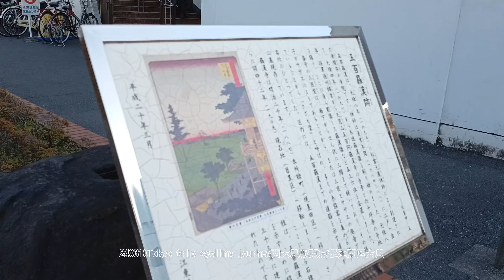240310Tokyo trip cycling journey北千住駅東京都足立区千住旭町から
2/25(日) 13:46更新

関東の山沿い 明日にかけ大雪恐れ
141
地震で避難の2人結婚式 必ず戻る
NEW
21
自治体ライドシェア 一部で導入へ
584
コンビニ店員襲われ3人死傷 逮捕
1979
物件内覧できず 断られる高齢者
NEW
41
紅白でけん玉失敗 SNSつないだ縁
NEW
121
国学院大・平林 初マラソン衝撃V
NEW
284
学費免除&慶大合格 山崎怜奈の道
495

天ぷら総理, 政治音痴総理、ジャンク総理、未必の故意政治,不況と言わせないメディア操作、文春チルドレン、ジャニーキムたっ君、山手線大井町駅構想、京浜東北線大崎駅構想、静岡県内こだまのみ停車化構想、余った税収で株を買うってどういうこと？ドラゴンクエストビルダーズ2、ドラクエ、ウクライナ、コロナ、安倍教信者、トランプ、バイデン、　プーチン、ドローン、　男はつらいよ、消費税は利権の塊,、広告代理店派遣会社政治、利権のためだけの値上げラッシュ、おすすめ、切り抜き、ルーティン、こうなります、爆誕、マスク依存症、】、【、ゴメン　もうオレ言うわ,このヒトこのまま逃げる気です、グーグルテレビ局買収？、ザイム心理教、歩行者にも厳しい黒タクシー、芸能界闇投資、消費税の孫SZM、とにかく出たがりだけの嫌われエモン、静寂を平気でぶち壊すキャリーバッグを引きずる頭の悪いあなた、自己満足のためだけに他人に謝罪を求めるあなた、ウラゴネ付き正式採用、相棒金田一化構想,、エロヨガ、安易な音楽ビジネスが付いてくるランドアニメ、人生の経験を活かせない老人たち、人力IT, ジオラマ食堂、山田社長、イッキ見,ゼレンスキー、サミット、広島.バフムト,メイドインチャイナの日本政府、ユーチューブで遊ぶ国会議員、プリゴジン、岸田増税マルクス主義、電子書籍とドライアイ、戦争依存症,領土欲張り国家,サムネにイチイチ自分の顔ユーチューバー、独裁化インフルエンサーの悲劇、広告代理店にハメられた芸能人,岸田NG,秦氏、ユダヤ、増税の一番の仕返しとは、まるでサークルやクラブ趣味道楽三昧な公共事業,週刊誌と広告代理店とタレントの自作自演ショー。ITを知り尽くしているはずなのにYouTubeに頼っているヒト,自作自演のトラブルショー」、木原、ネタ切れユーチューバー、1リットルガソリン＝1ドル利権構想、ビッグモーターと保険の窓口、ミリタリーワールドゲームズコロナ、セルフレジの見張り、天才ぶらないと気が済まないインフレンサー、天皇豪族の御用達ステマインフレンサー利用ビジネス、テレビショッピング等のネット配信完全移行構想、内緒で資産預かり屋,パンチラJKまーんちんぐバンド、自民党利権コーディネーター、